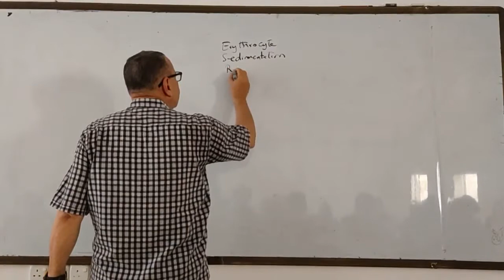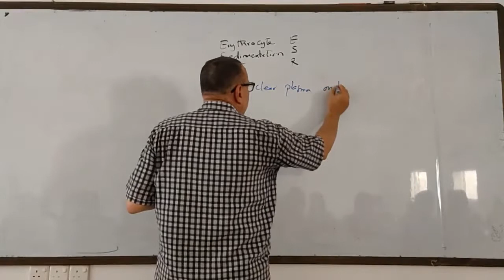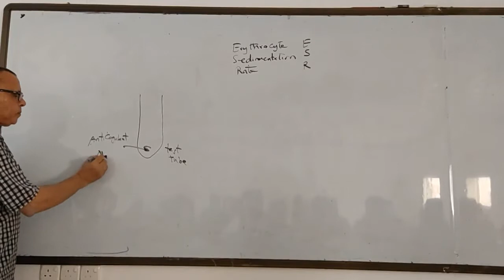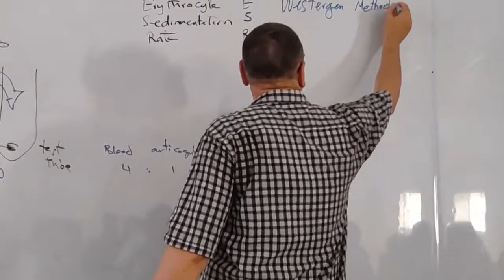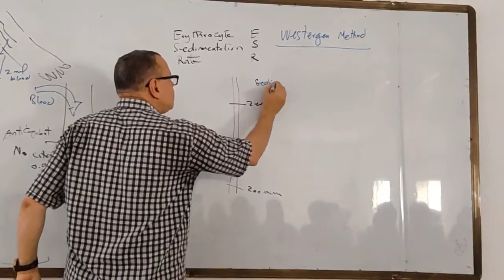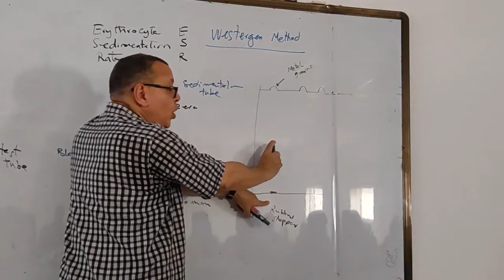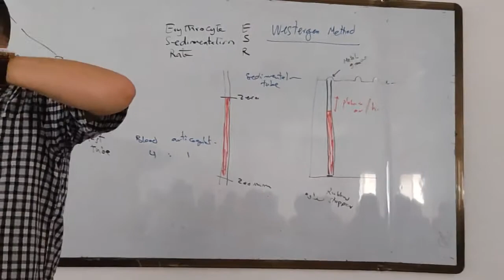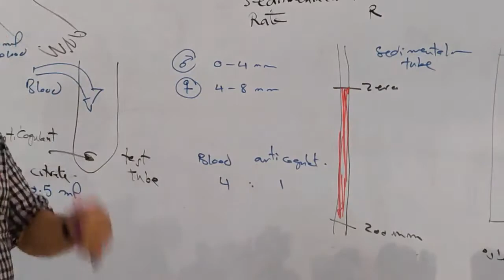4 ESR part 1